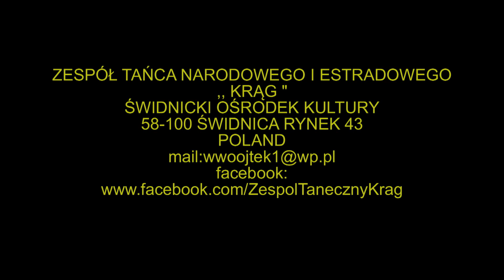KRAKOWIAK-ZTNIE KRĄG -OPERA WROCŁAWSKA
Krakowiak- VI Festiwal Tradycji Dolnego Śląska